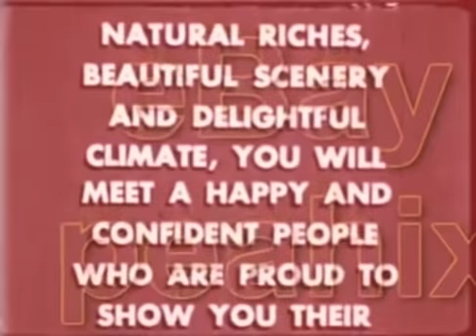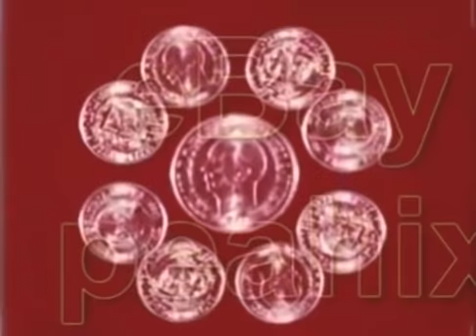Era de Trujillo - Documental 1950s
Documental hecho durante la Era de Trujillo, ilustrando los logros alcanzados.